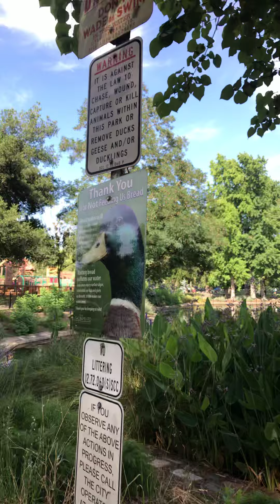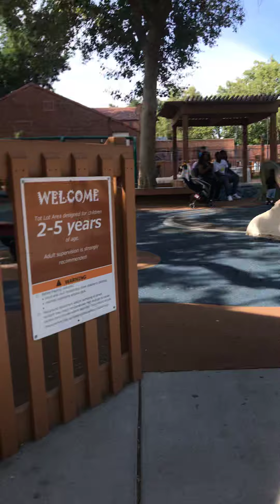Dia en familia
Día libre en familia